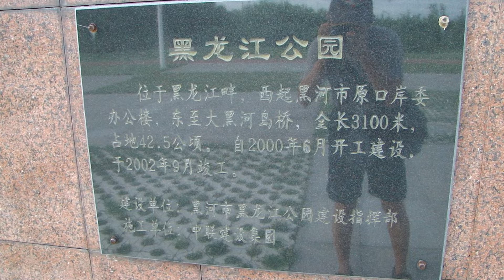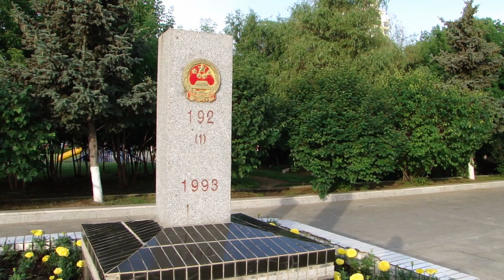黑龍江黑河 - 黑龍江畔早晨 The morning, Heihe Heilongjiang (China)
黑龍江(俄羅斯稱阿穆爾河)是亞洲東北部的一條河流,幹流由石勒喀河與額爾古納河匯流形成,經過中國黑龍江省北界與俄羅斯遠東聯邦管區南界,之後以東北向穿越哈巴羅夫斯克邊疆區,最終流入韃靼海峽.幹流流長2824公里,若以海拉爾河為源頭計算,則總長度約4344公里,若以石勒喀河為源頭計算,則總長度4416公里.流域面積共計184萬平方公里,其中中國境內90萬平方公里.黑龍江是中國四大河流之一,世界十大河之一.